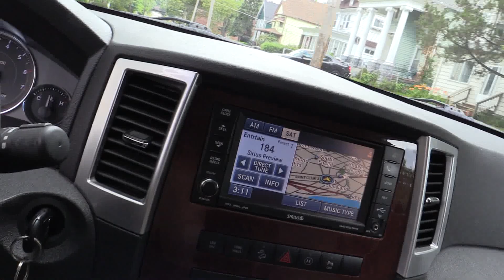Cleveland Ghetto. The Second Place Garbage Dump To Detroit?